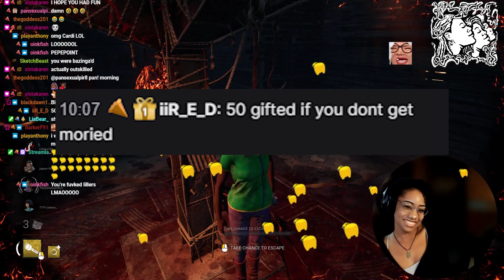How to get MORIED 101 // I GET 50 GIFT SUBS! 😩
Make the killer bring a mori? ✔️ Survive the mori? ✔️